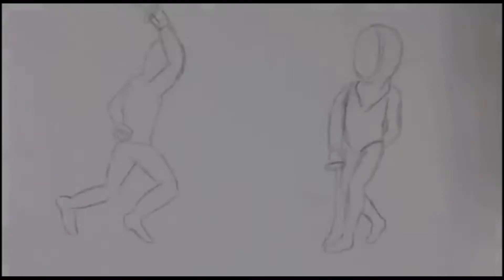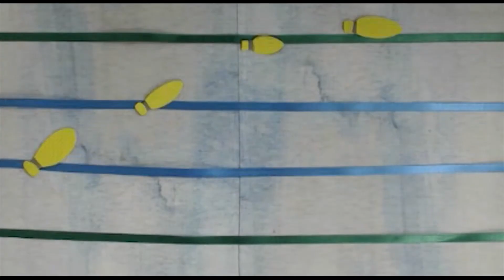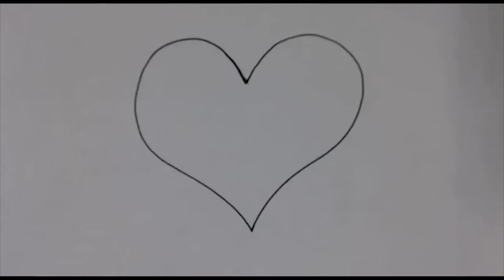Matthew Lee | 2016 | ANIMATION SHOWREEL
Achievements
"Veggie Rush" - Best Animation Winner (Age 15-19) Zoom Awards
"The First Dragon" - shortlisted at Cardiff Mini Film Festival

This is my recent updated showreel for my Animation skills in 2D and Stopmotion - special thanks go to Bridgend College, Its My Shout, Turnip Starfish and University of South Wales, Cardiff.